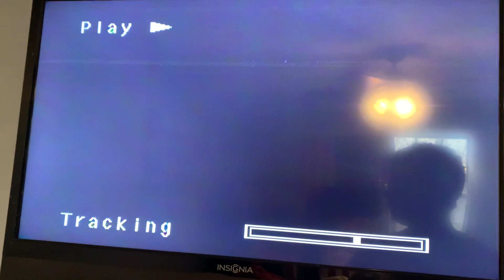Opening to A Christmas Carol 1995 VHS (1998 Reprint)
Requested by Noble Mattox

Printdate: The 46th Week of 1998